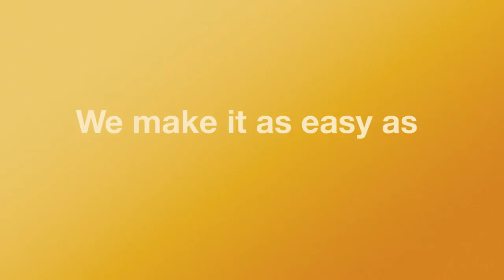Light up your Painting at Bottle & Bottega Lakeview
Bottle & Bottega Lakeview presents how to paint, sip and light up your painting at B&B! to find out more and enjoy our newest art uncorked creation – Illumin-Art. Add to your holiday events, beautiful glassware, and fun gifts! Host a party in our chic, elegant studio or pop up venue of your choice. Just add a glass of pinot or rosé and paint a creative twist to your holiday parties for friends, family and your team of coworkers! Light up your life – and your painting with NEW Illumin-Art!